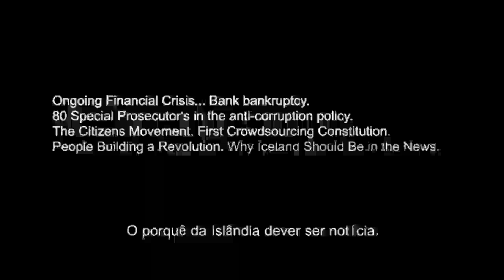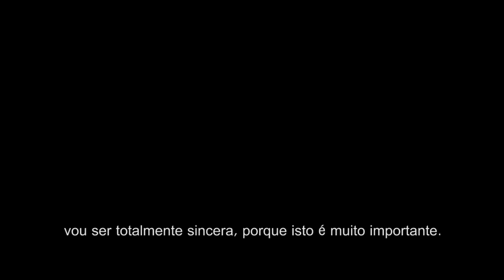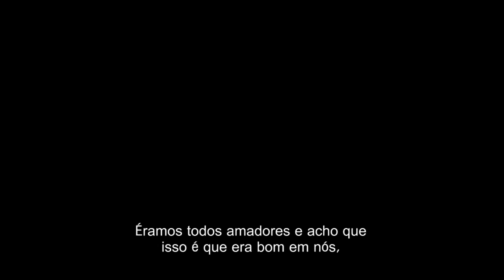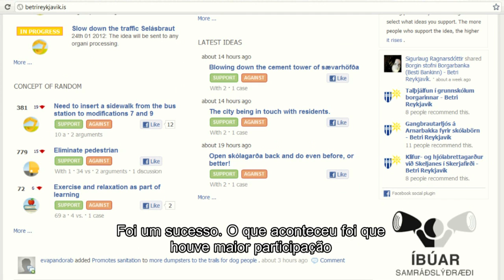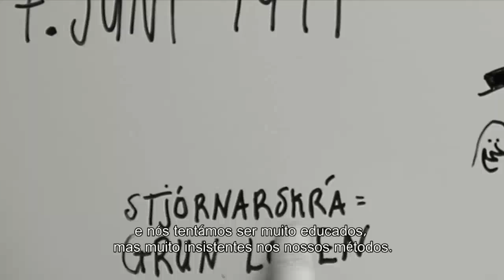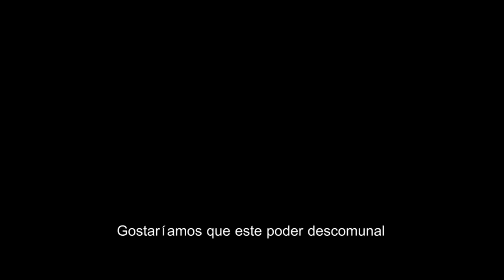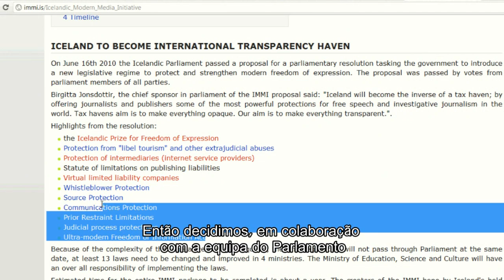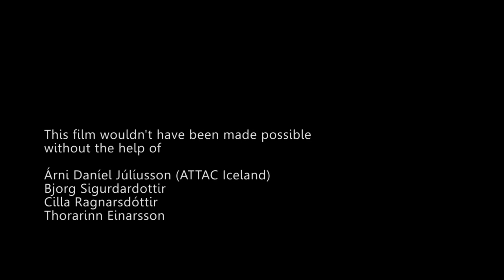Pots, Pans and Other Solutions - full movie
This documentary was idealized, conceived and produced by Miguel Marques, Yolanda Rienderhoff,  Pedro Bruno Carreira and LIGHTS ON(E).

If you liked it and you have the means, feel free "to pay your ticket". You can make a bank transfer of 1 to 5 euros to:

International Bank Account Number: PT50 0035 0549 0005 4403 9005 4

Portuguese Account Number: 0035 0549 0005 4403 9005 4

Your donation will make it possible for us to go on working.
Feel free to make public exhibitions of the documentary. You can ask for the film poster by email.

Synopsis

In Iceland, the first European country to wake up to an economic crash, people became aware that they could and should intervene in society and started demanding more democratic participation.
The payment of bank debts by citizens went to referendum. The government was forced to create a Council to write a new constitution: a citizens' group - without politicians, lawyers or university professors -- who opened the discussion process to everybody and managed to approve by consensus a draft proposal.

In Iceland, many citizens are now organized in associations and have substantial proposals for a society where everyone can participate.

Let's meet the Icelanders that the media refuse to talk about.